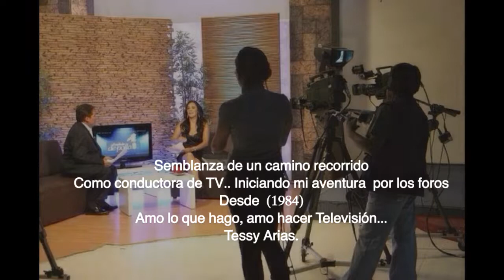Tessy Arias collage programas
Pequeño collage de algunos de mis programas... Amo lo que hago!